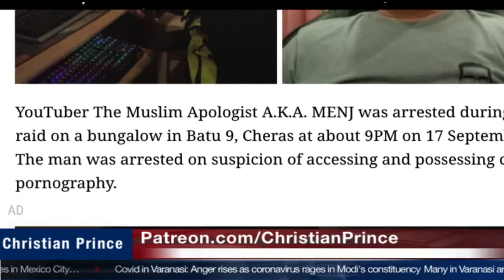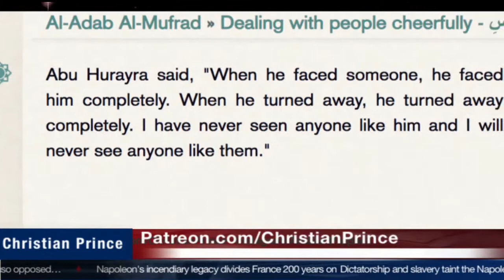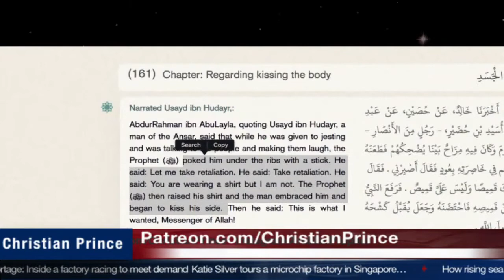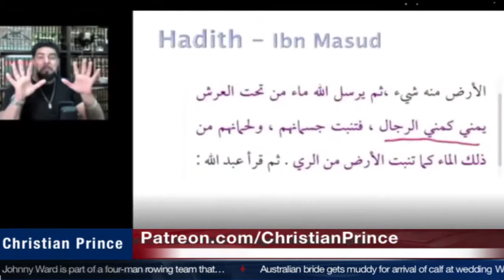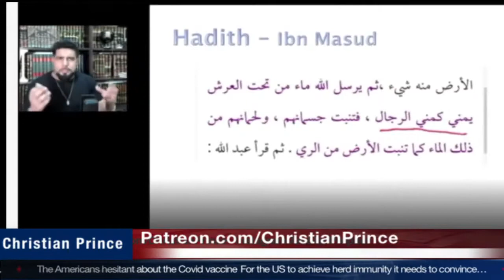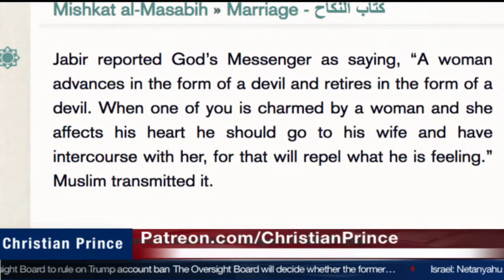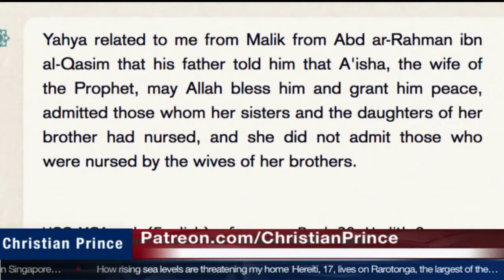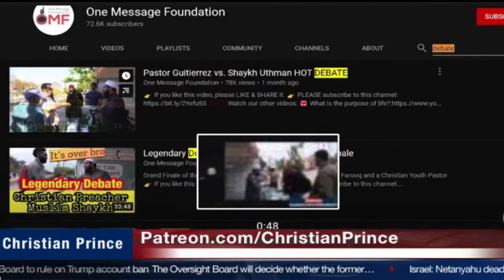Shaykh Uthman the sex registry expert? | Christian Prince (5 May 2021)